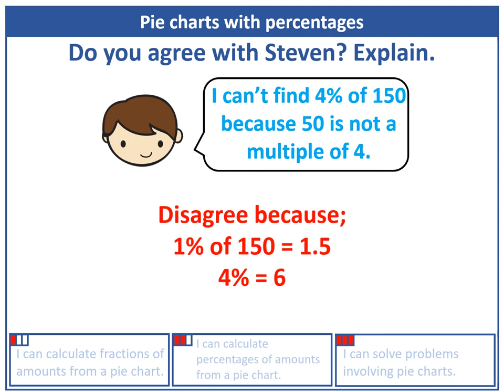Year 6 Statistics Pie Charts